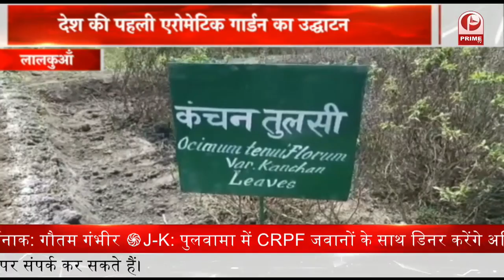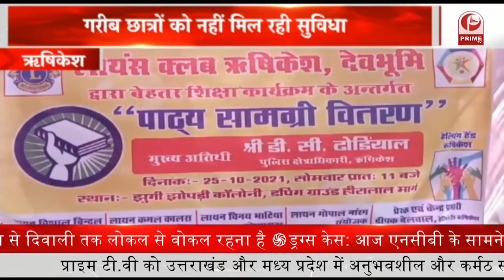Jwalapur प्रभारी Baleshwar ने की मीटिंग || Prime Tv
विधानसभा ज्वालापुर में 3 तारीख को बैठक करेगी_ और उस बैठक में हमारा पोलिंग बूथ सबसे मजबूत हो,,उसी के मद्देनजर चर्चा की जाएगी_  और संगठन को जोडने का काम किया जा रहा है_ इसी के साथ जानकारी दी गई कि और बूथ वाइज संगठन बनाया है उसे एक साथ जोडने के लिए और मजबूत करने के लिए ये मीटिंग रखी गई है |